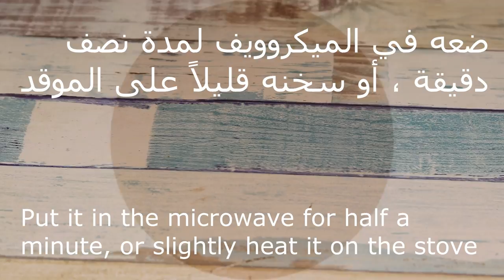كوكيز صحي بدون فرن على البارد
كوكيو صحي بدون فرن على البارد